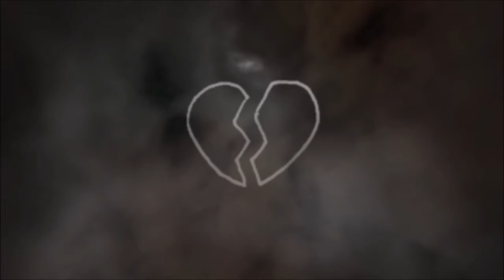*FREE* (EMOTIONAL) Juice WRLD x Post Malone Type Beat - "Unfaithful" | Free Emo Trap Type Beat 2022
BPM: 140

Here we go again. Here's another beat that I've done recently and thought I'd share with you guys. TBH, I'm not sure if I'll be able to release as much type beats nowadays, since I now have a full time job.

Not only that, but I plan to use a lot of the beats that I've produced in the last few months for my projects of my own. I have to admit as well, it's been difficult to stay motivated to make new type beats too. So after this upload, I'm not sure when I'll be posting again. I'm not planning to quit the channel though, I just won't be posting as much.

Regardless, I want to thank everybody who watches these videos, whether they're returning subscribers or new viewers. I cannot thank you enough for checking out my videos, even if they were one time viewings.

This instrumental is build on a Cymatics guitar loop from their Posty sample pack, which features drums, melody loops and things inspired by Post Malone's works. I combined it with some things from their WRLD sample pack (which is the same as the Posty sample pack, only this one is inspired by Juice WLRD's music) and combined them to make this emo trap type beat.

This can work for artists like Juice WRLD, Post Malone, Lil Peep and XXXTENTACION. I'm not sure who else this could work with (maybe a sad Gunna, Lil Baby or Doja Cat type beat?), but I'll be sure to add them in if something comes up.

As always, the instrumental will be available for non profit use only on my Soundcloud page, linked below:

❗️  **USAGE**  ❗️

Absolutely ANY USE of my beats REQUIRE CREDIT IN THE TITLE (Prod. by Terrence Jameson). There are NO exceptions. Any social media use of my beats require credit to me IN THE CAPTION @terrencejamesonbeats or @kjmusicalx (for Instagram) or Jack Rootes Music (for Facebook).

Effect author credits:
ParameterShake - StevenM